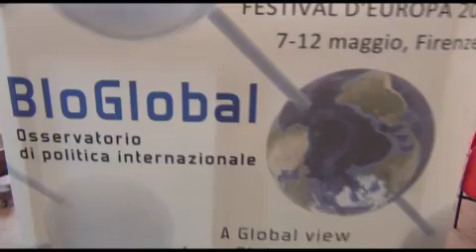Alle Murate i chiaroscuri dell'Europa nelle vignette di Luigi Purceddu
L'evento organizzato da Bloglobal un sito di attualità che si propone come osservatorio online di politica internazionale